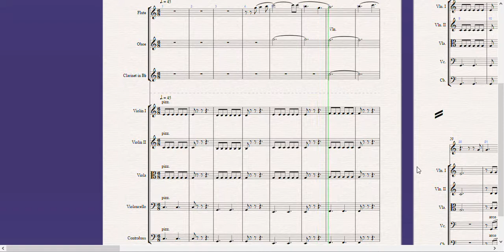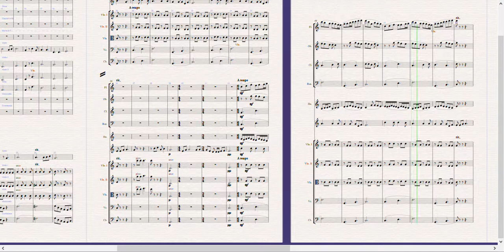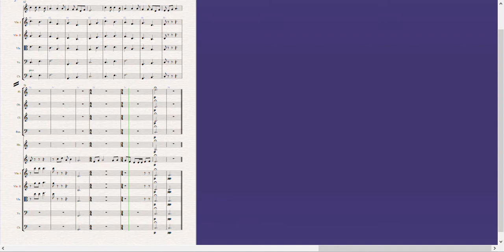Hamba - K Jona: Orchestration exported from NotePerfomer 3.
This is an orchestration of a vocal composition by Kwanele Jona, Hamba.
The song was composed in October 2020, Hama(go away) to Covid 19- says the girl who lost her parent due to succumbing to the virus. Everyone in the country was happy that lockdown restriction were eased, she's suppose to be happy also but now the whole thing reminds her how bad the virus has been to her.